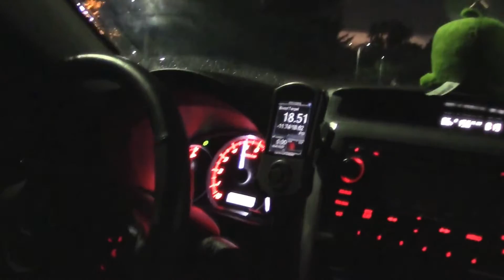2013 Subaru WRX hatch SPT exhaust with Invidia Catless downpipe - Stage 2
2013 Satin White Pearl Subaru Impreza WRX Limited
Cobb SF + Box intake
Cobb Accessport V3
Invidia Catless dual bung down pipe
Torqued Performance Stage 2+ Tune
SPT exhaust